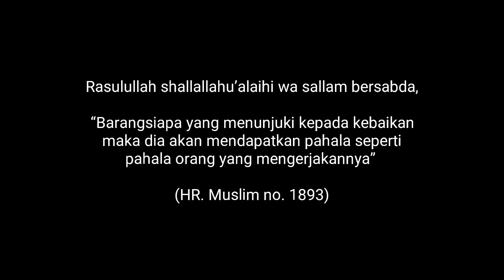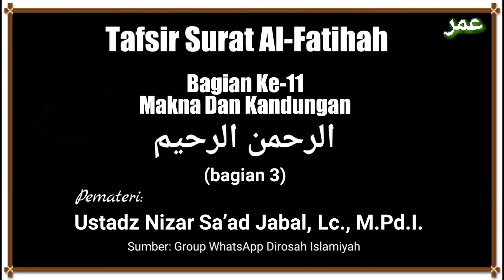Bagian Ke-11 *Makna Dan Kandungan الرحمن الرحيم (bagian 3)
🌐 *WAG Dirosah Islamiyah*
Dewan Fatwa Perhimpunan Al-Irsyad

▪Senin
| 28 Sya'ban 1439 H
| 14 Mei 2018 M

👤 *Nizar Sa’ad Jabal Lc. MPDi*
📗 Tafsir Surat Al-Fatihah

🔊 Bagian Ke-11
*Makna Dan Kandungan الرحمن الرحيم (bagian 3)*